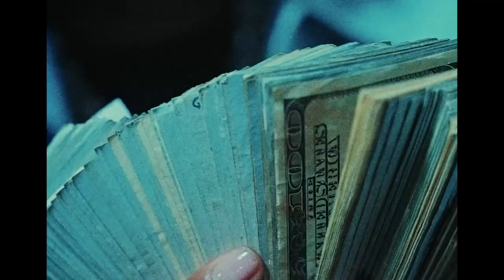"Blicky" - No Auto Durk x Lil Durk Type Beat x Future Type Beat 2024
Promotional / non-profit use, and lease require producer credit: (Prod. Vsquared)

00:00 Intro
00:24 Hook / Chorus
00:48 Verse
01:24 Bridge
01:36 Hook / Chorus
02:00 Verse
02:36 Bridge
02:48 Hook / Chorus
03:12 Outro